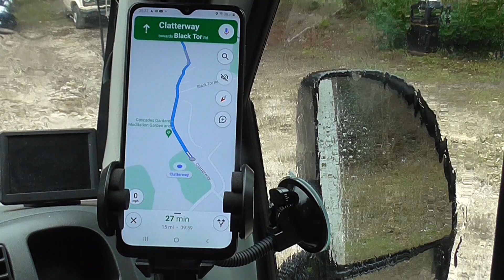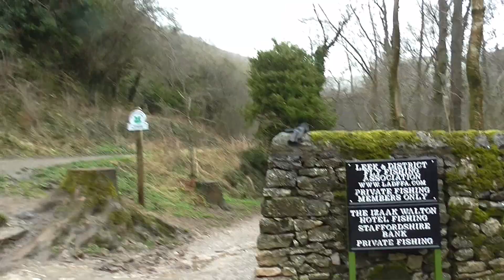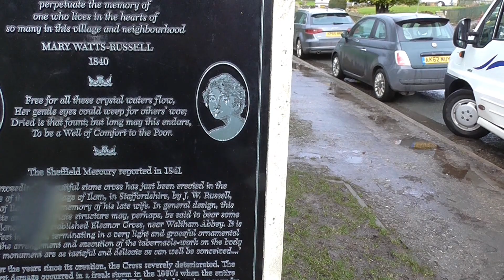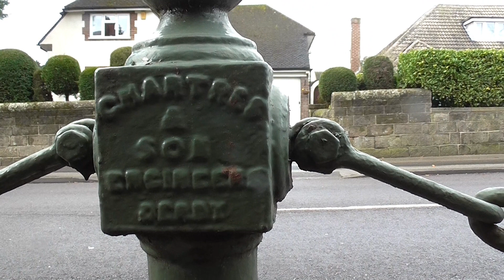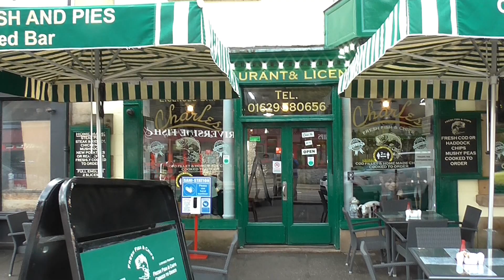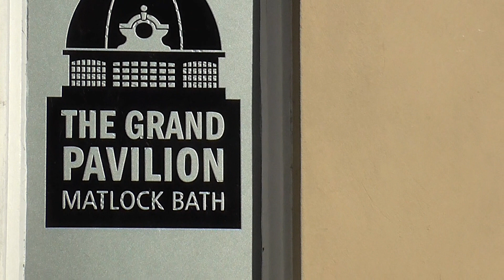Around the Family 2022 Episode 2. Dove Dale, Derby, Matlock Bath + some family history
I take a day looking at places visited in my younger days plus a look at some family history.